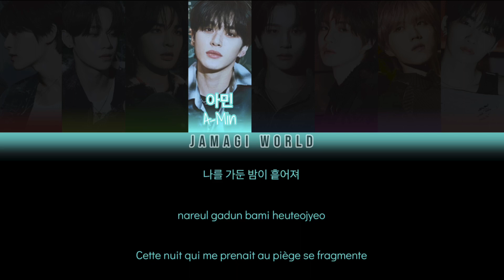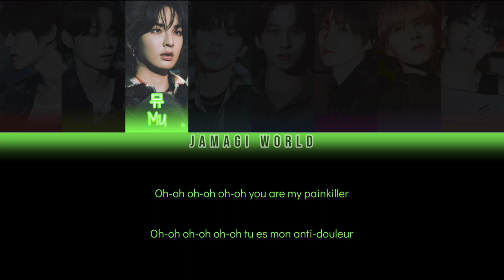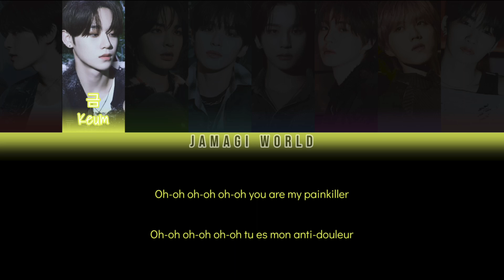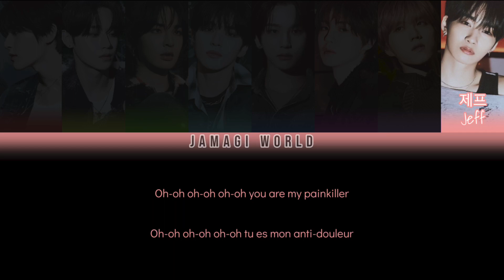{VOSTFR} EPEX (이펙스) - Painkiller (Han/Rom/FR Color Coded Lyrics)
Message de la chanson :
- Quand tout va mal, il est nécessaire de trouver une personne qui soit comme un anti-douleur pour nous. Durant tout l’album EPEX parlent d’eux-mêmes comme étants de simples jeunes comme les autres et donc ont eux aussi des moments durs à traverser mais les fans sont comme leur anti-douleur les aidant à traverser cette obscurité à travers l’amour qu’ils reçoivent.

Informations :
-  Fait partie de l'album 'Youth Chapter 1 : Youth Days' (chanson titre : Youth2Youth)
- Chanson calme
- Date de sortie : 2024
- Bias : Keum & Yewang

Copyrights 2024 © Genie Music (on behalf of C9엔터테인먼트)